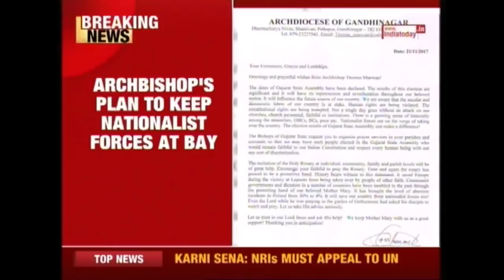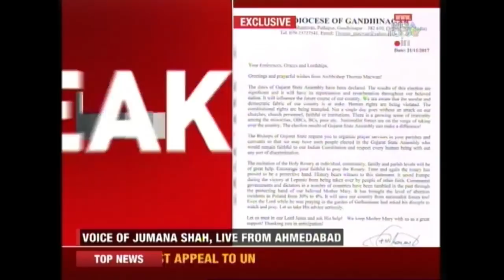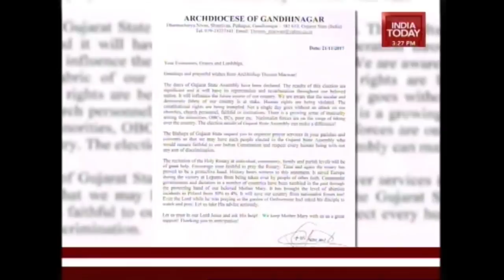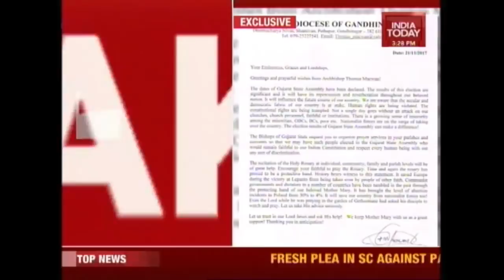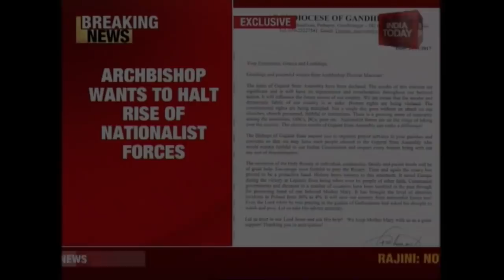Archbishop Asking Followers To Pray For Election Of Generous Leaders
Gandhinagar Archbishop Thomas Macwan has requested Christians to “pray” for the success of the leaders who “remain faithful to the Indian Constitution”.